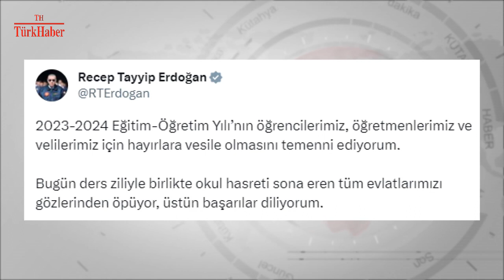YENİ EĞİTİM ÖĞRETİM YILI BAŞLADI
Kütahya'da ilköğretim haftası kutlama programı düzenlendi